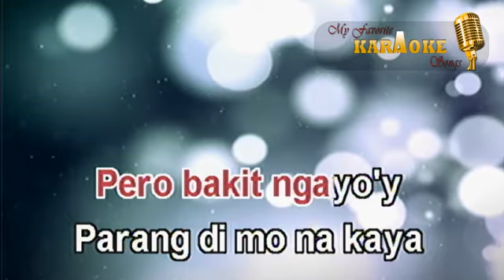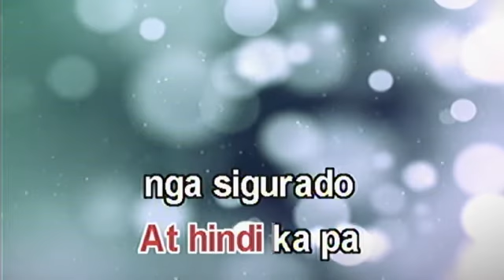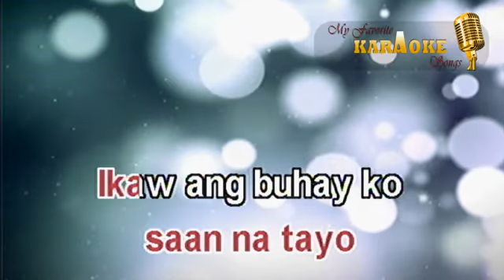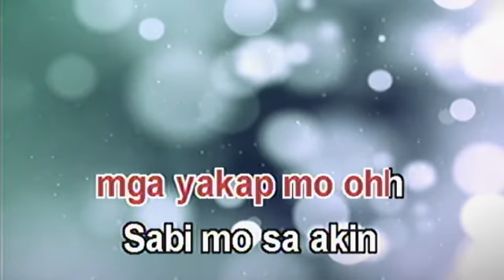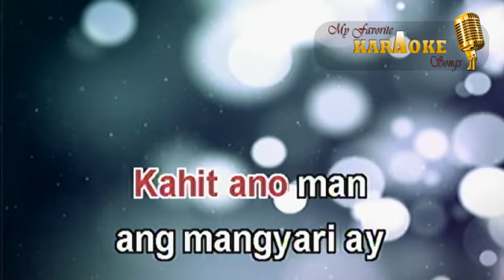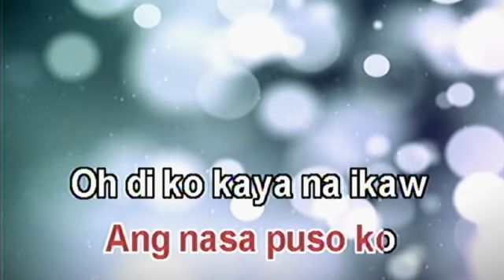IKAW ANG BUHAY KO by KING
A Karaoke cover with 360p resolution
Good for tablets and mobile phones .
This is my MIDI ( *.mid) file in video format (mp4)  with Lyrics and good quality audio
Enjoy Singing! ("-")

and please! NO re-uploading , whole or any part of my videos and  music.

Credits:
*No Copyright Motion Graphics
Motion Graphics provided

*Casio CTK-3500 / CTK-2550 as a MIDI controller and record songs with a Digital Audio Workstation (DAW)